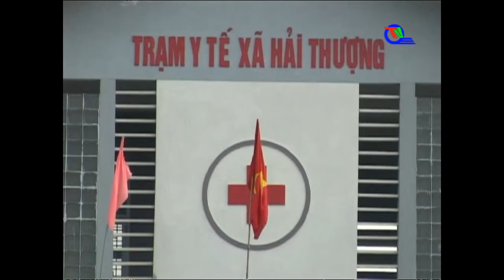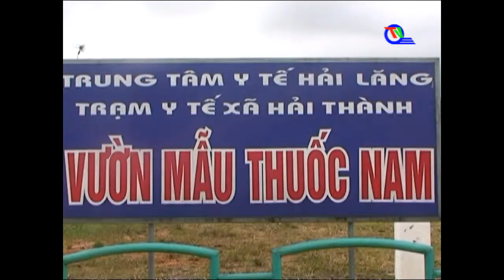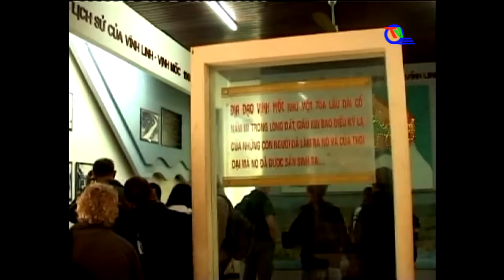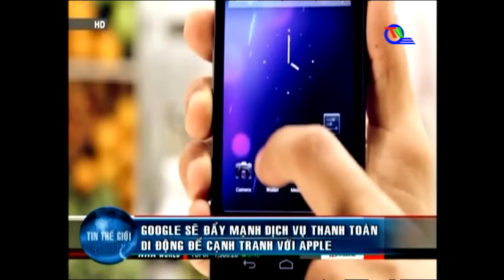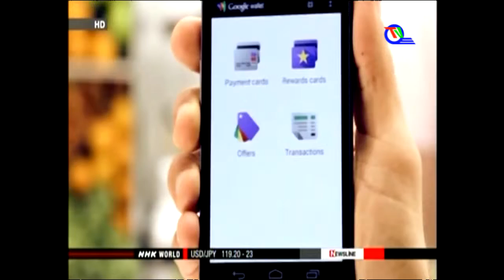Chương trình thời sự tối ngày 24/02/2015